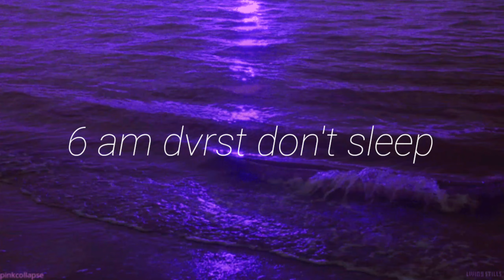6 ᴀᴍ ᴅᴠʀsᴛ ᴅᴏɴᴛ sʟᴇᴇᴘ (sʟᴏᴡᴇᴅ + ʀᴇᴠᴇʀʙ)